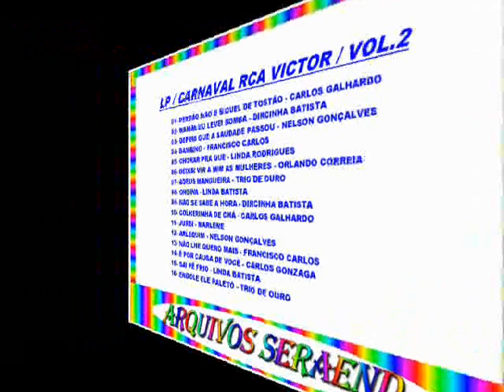JUREI==MARLENE==1958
LP / CARNAVAL RCA VICTOR / VOL.2

01- PERDÃO NÃO É NÍQUEL DE TOSTÃO - CARLOS GALHARDO
02- MAMÃE EU LEVEI BOMBA - DIRCINHA BATISTA
03- DEPOIS QUE A SAUDADE PASSOU - NELSON GONÇALVES
04- BAMBINO - FRANCISCO CARLOS
05- CHORAR PRA QUE - LINDA RODRIGUES
06- DEIXAI VIR A MIM AS MULHERES - ORLANDO CORREIA
07- ADEUS MANGUEIRA - TRIO DE OURO
08- ONDINA - LINDA BATISTA
09- NÃO SE SABE A HORA - DIRCINHA BATISTA
10- COLHERINHA DE CHÁ - CARLOS GALHARDO
11- JUREI - MARLENE
12- ARLEQUIM - NELSON GONÇALVES
13- NÃO LHE QUERO MAIS - FRANCISCO CARLOS
14- É POR CAUSA DE VOCÊ - CARLOS GONZAGA
15- SAI PÉ FRIO - LINDA BATISTA
16- ENGOLE ELE PALETÓ - TRIO DE OURO

( ARQUIVOS SERAEND )

( CARNAVAL O ANO TODO )